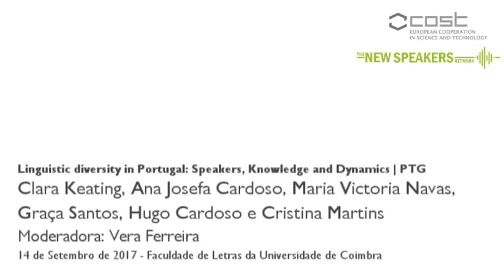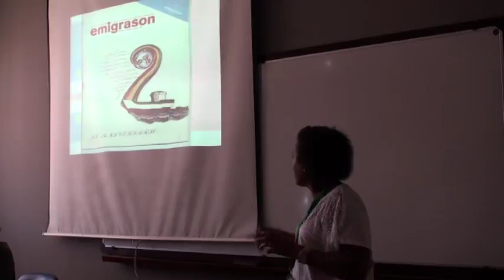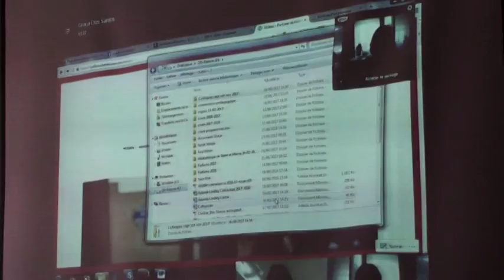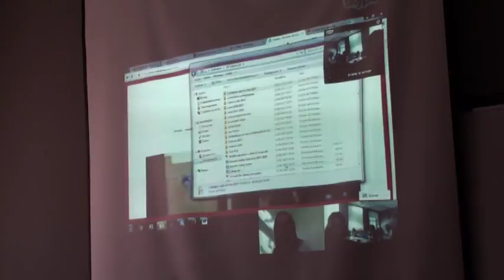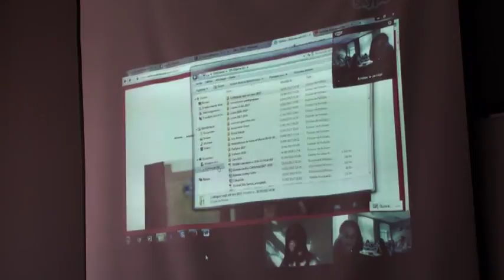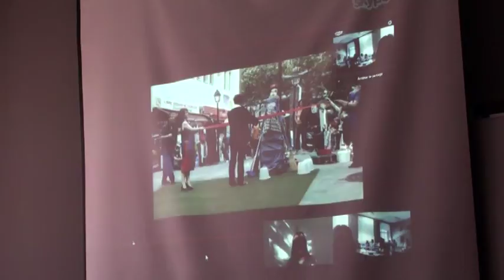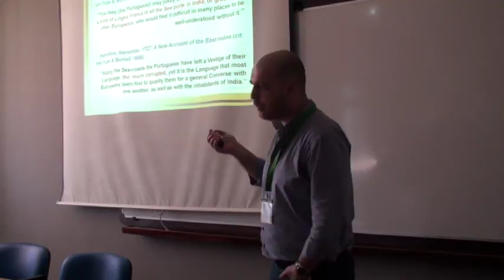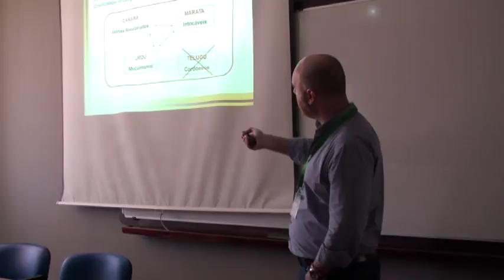Linguistic diversity in Portugal: Speakers, Knowledge and Dynamics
INTERNATIONAL CONFERENCE "COST New Speakers in a Multilingual Europe: Policies and Practices | Final Whole Action Conference"

Como pode uma perspetiva de conhecimentos e repertórios multilingues que se centra em novos falantes - que ativamente reavaliam as suas competências e reestruturam as suas práticas sociais para se adaptarem a novos espaços linguísticos complexos e sobrepostos – abrir outras formas de descrever e explicar as suas dinâmicas linguísticas, pessoais, familiares, sociopolíticas e identitárias? Adotando uma perspetiva horizontal entre investigação e ação, sustentada na aprendizagem mútua para prevenir o desperdício da experiência (Santos, 2000, 2004),convidámos investigadores e atores que trabalham no terreno a partilhar as suas experiências e debater as suas práticas: primeiro, as políticas linguísticas e os espaços de reconhecimento institucional de novos falantes; segundo, espaços identitários de reconhecimento de falantes, conhecimentos e repertórios linguísticos.